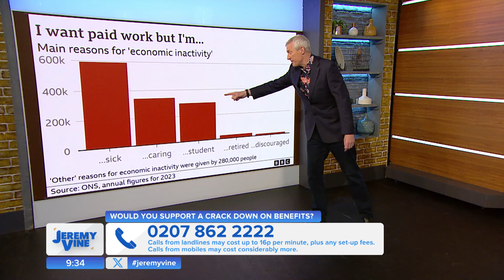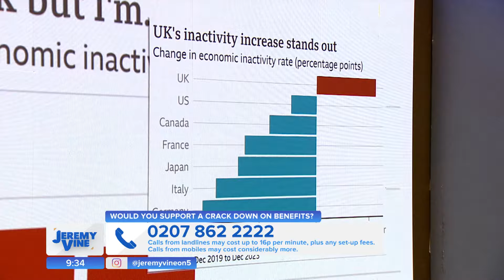Would you support a crackdown on benefits? Feat. Ava Santina & James Max | Jeremy Vine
The Tories were on the defensive yesterday after the Prime Minister's D-Day gaffe.

They announced plans to put benefit reform at the heart of their election campaign.

Rishi Sunak has pledged to cut £12 billion from the welfare bill. And the way he plans to do it is by limiting people being able to claim benefits by citing mental health conditions such as depression and anxiety.

Spending on benefits for people of working age who have a disability or health condition is expected to rise from £69 billion to £90 billion in the next four years.